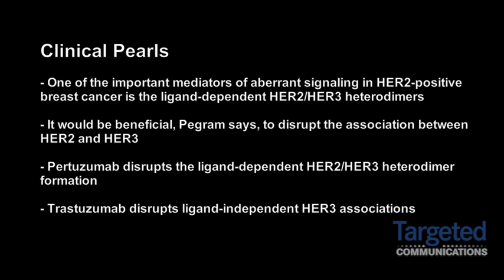Dr. Pegram on Pertuzumab and Trastuzumab in Breast Cancer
Mark Pegram, MD, Director of Breast Oncology, Stanford School of Medicine, explains the mechanism of action of pertuzumab and trastuzumab in patients with HER2-positive breast cancer.